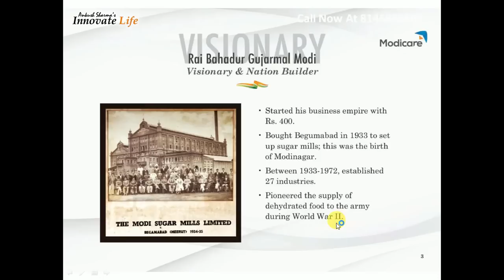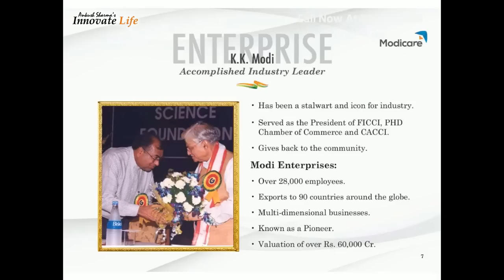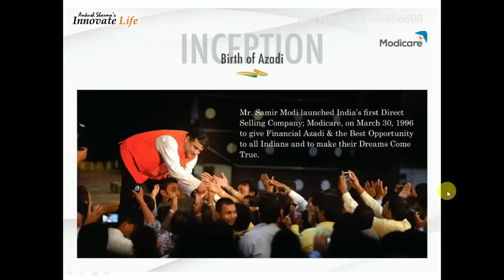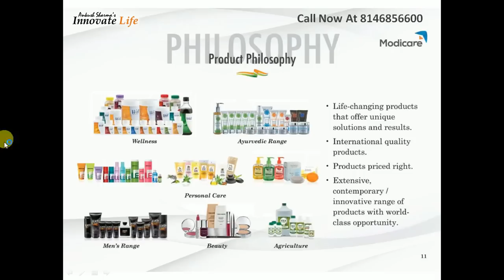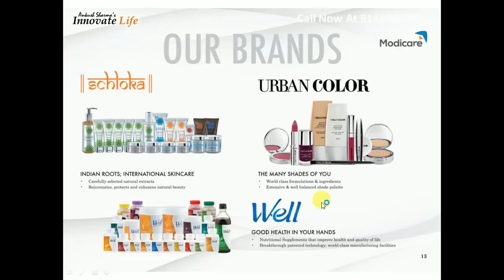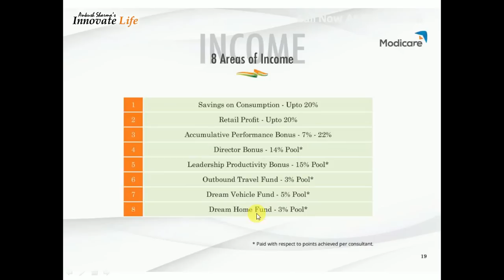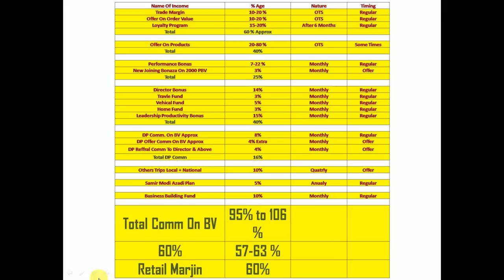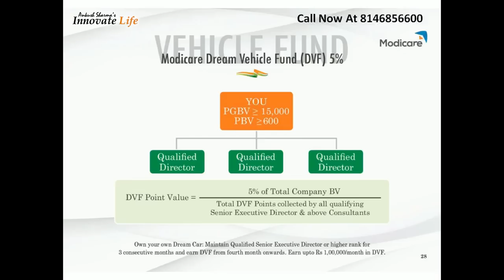All About Modicare By Ankush Sharma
In This Video Ankush Sharma Share Modicare Plan From Slider